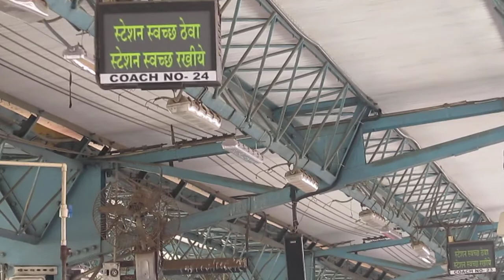22222 MUMBAI CSMT RAJDHANI Express arriving at Mumbai Chhatrapati Shivaji Maharaj Terminus!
TRAIN NO: 22222 H.Nizamuddin(NZM) - Mumbai CSMT Rajdhani Express aka CR Rajdhani arriving at it's final destination, Mumbai Chhatrapati Shivaji Maharaj Terminus.

DATE: 18/11/2019